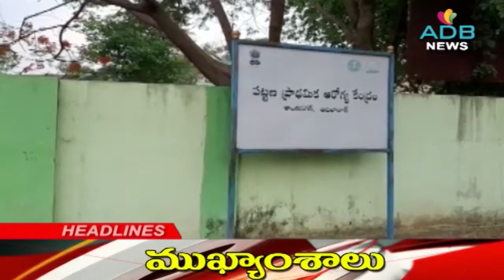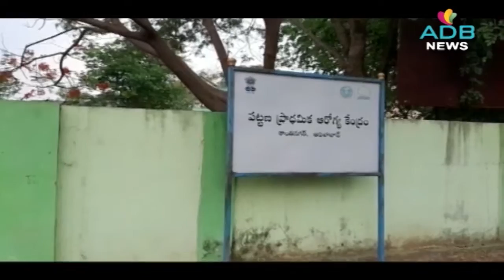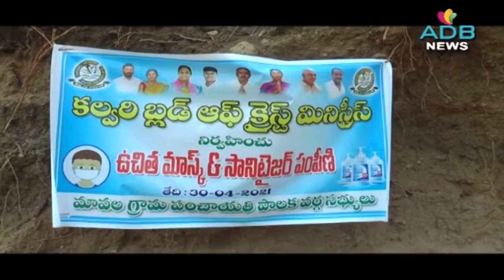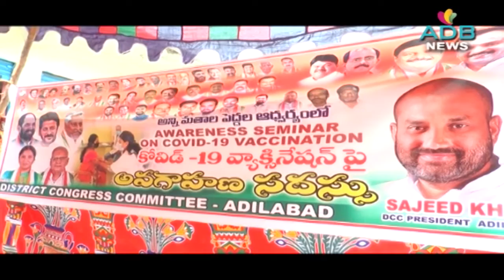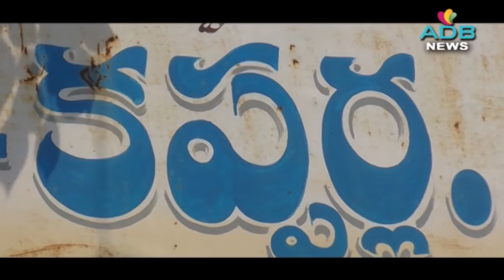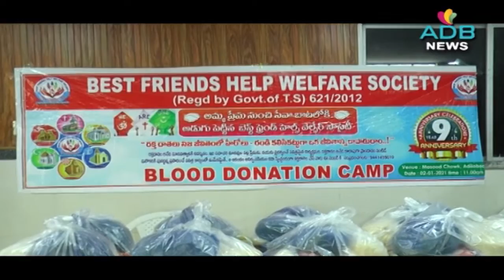30-04-2021//ADB Channel//ADB News//ADILABAD